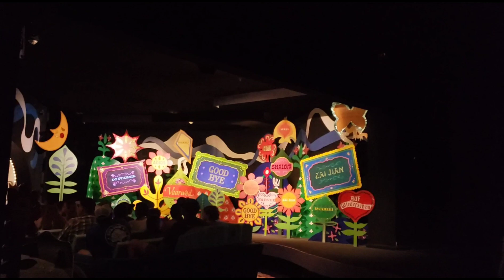Magical place @ Magic Kingdom-Disneyworld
Amazing place inside Magic Kingdom, they call it "A small world place" where they showcase the different culture around the world.